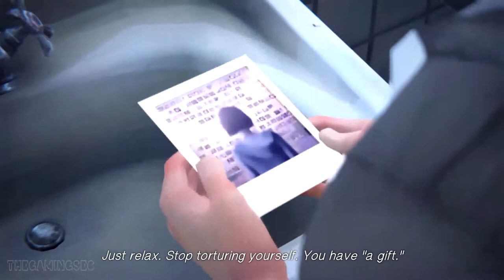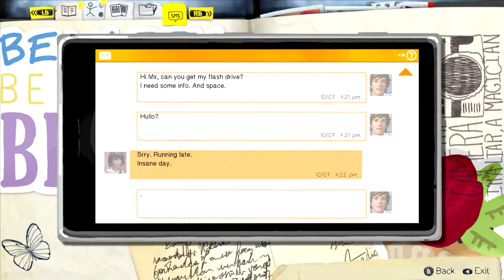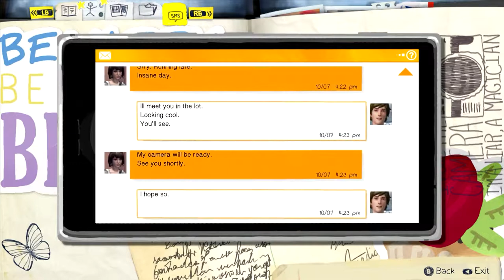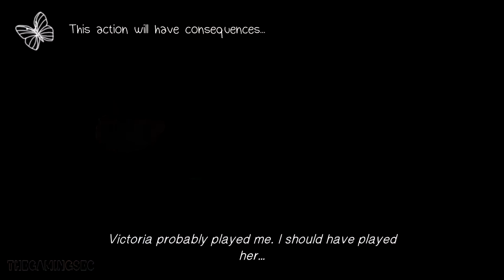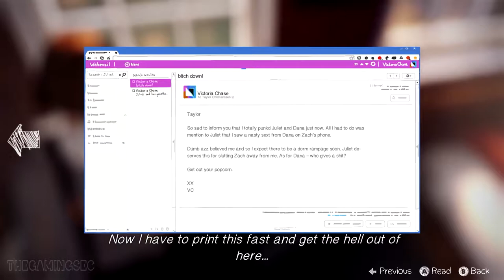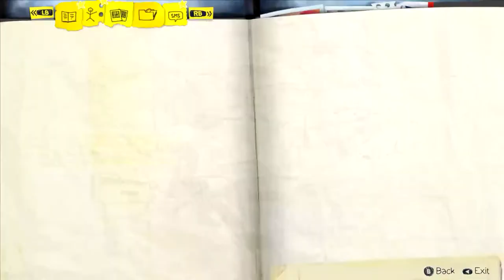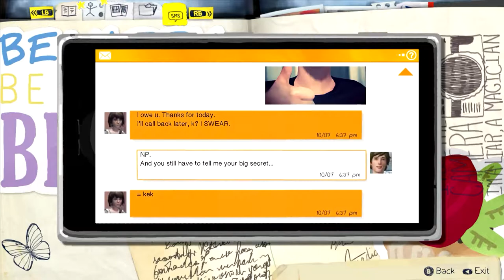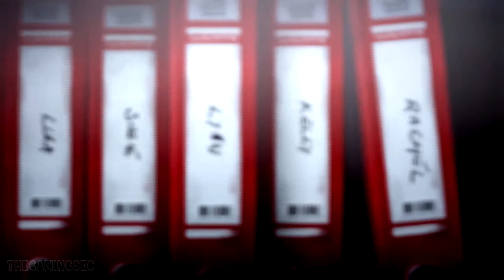Life is Strange Full Episode 1 Chrysalis WalkThrough Gameplay [PC/PS4/XBOX ONE][HD1080p]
Director(s)  Raoul Barbet
Michel Koch
Producer(s)  Luc Baghadoust
Gladys Deussner
Jonathan Eardley
Designer(s)  Baptiste Moisan
Sebastien Judit
Sebastien Gaillard
Programmer(s)  Laury Michel
Guillaume Tazé
Artist(s)  Amaury Balandier
Thomas Iché
Writer(s)  Christian Divine
Composer(s)  Jonathan Morali
Platform(s)  Microsoft Windows, PlayStation 4, PlayStation 3, Xbox One, Xbox 360
Release date(s)
Episode 1 30 January 2015
Episode 2 ??
Episode 3 ??
Episode 4 ??
Episode 5 ??
Genre(s)  Graphic adventure
Mode(s)  Single-player
Distribution  Download